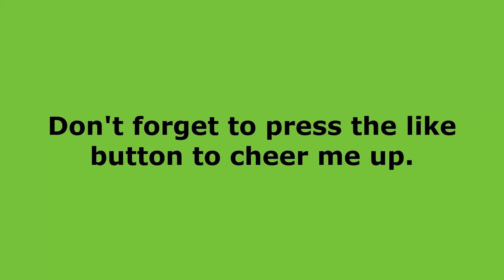Breaking News SunnyGamer1005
blah blah blah no need to know about the description.